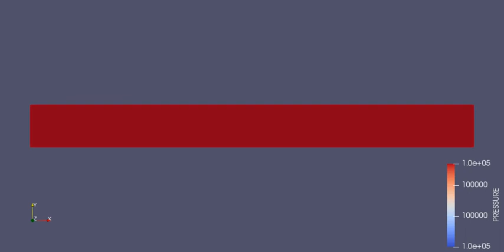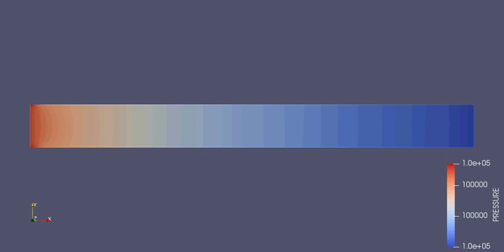Pressure Animation for Case-1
Base grid size - dx=dy=dz=2e-4m